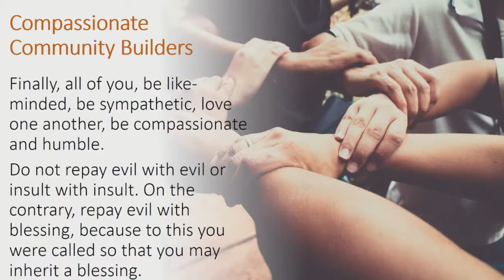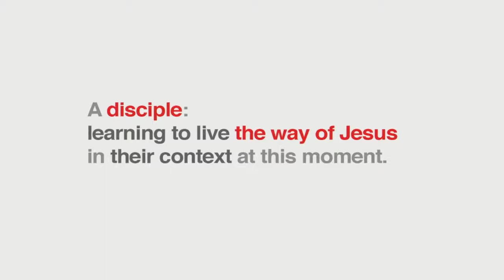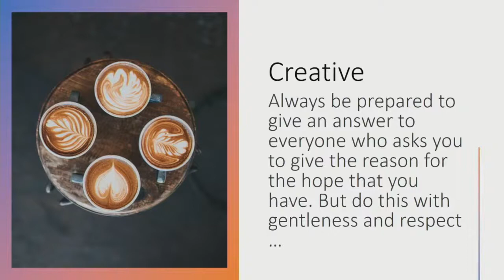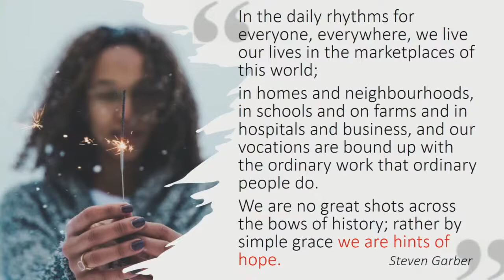Talk 3 Neil Hudson - Demonstrating a Better Story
Talk3 (Sunday Morning) from the 2022 Maximise Gathering